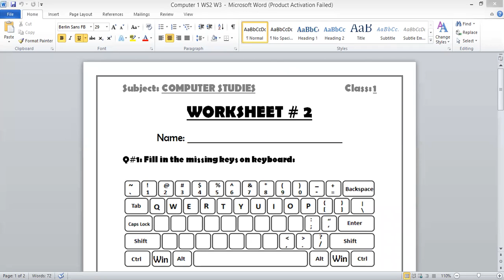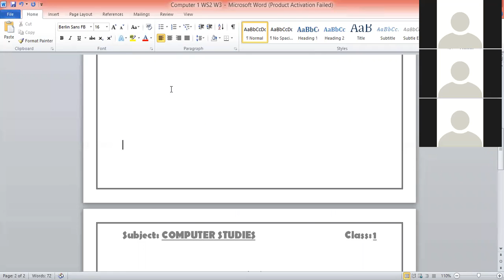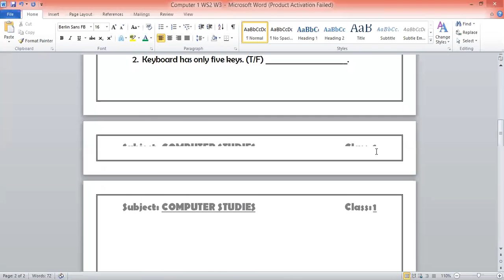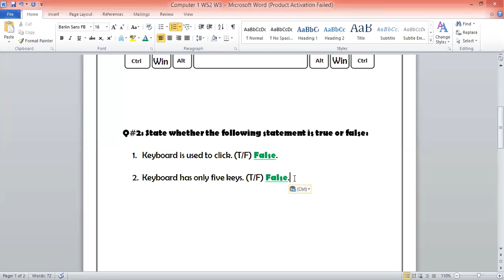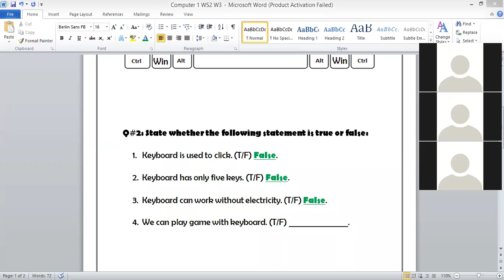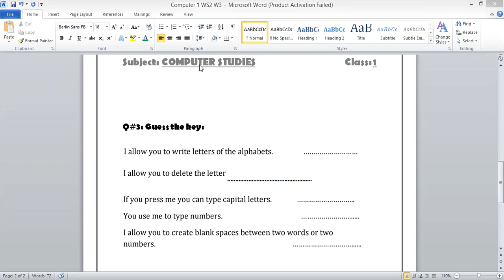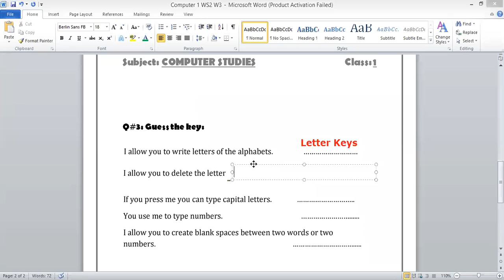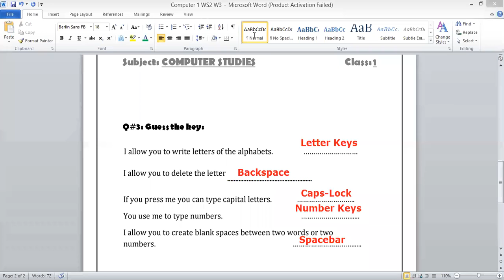Computer Studies Class 1A and 1B (7-2-2021)